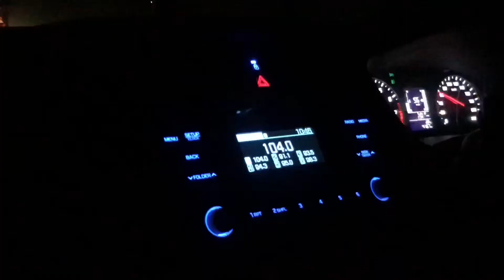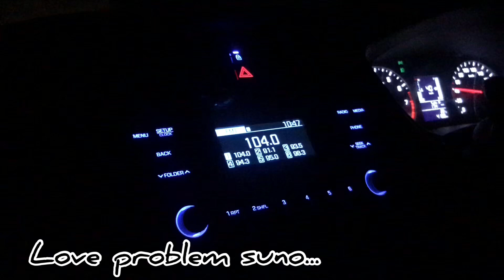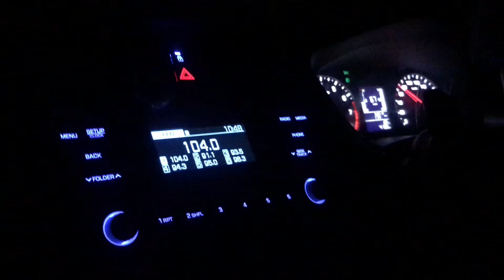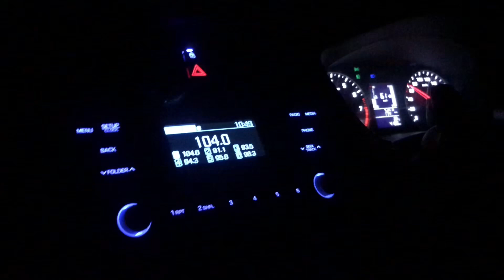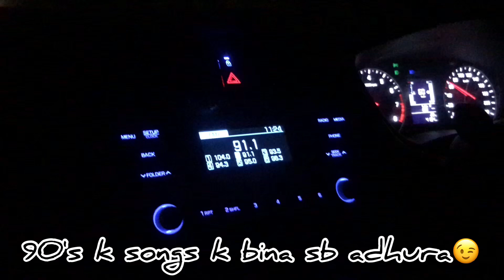My Rakhi Vlog 🖤 Road Trip🚘 Mumbai-Gujrat I GujjuGirl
Love,
Dimple🖤